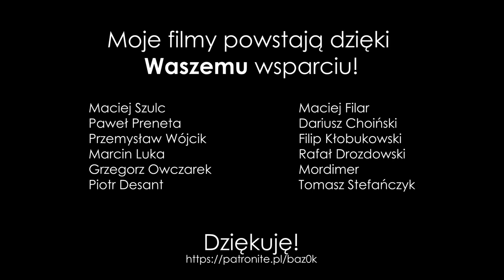LEGATO, hammer on, pull off - Każdy gitarzysta musi to wiedzieć! [LEKCJA]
LEGATO, hammer on, pull off - Każdy gitarzysta musi to wiedzieć! OD PODSTAW. Jak zagrać na gitarze? Technika, ćwiczenia. NAJBARDZIEJ ŻMUDNE ĆWICZENIE ŚWIATA

DO NAGRAŃ UŻYWAM:
► Główna gitara: PRS CE24 Trampas Green (2016)
► Akustyk PRS SE ANGELUS (2013)
► Paco Case w wersji PRO
► Zasilacz YANKEE PS-M1
► Kable PRS, struny PRS 10-46